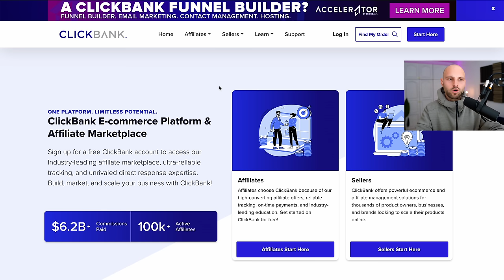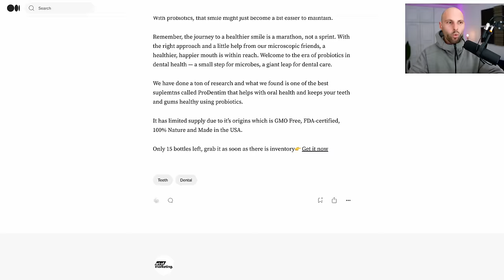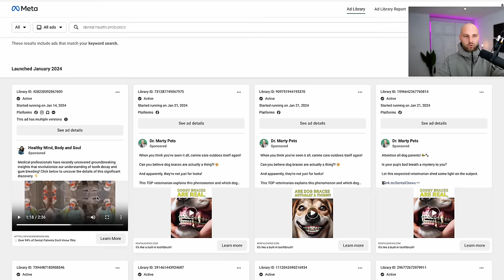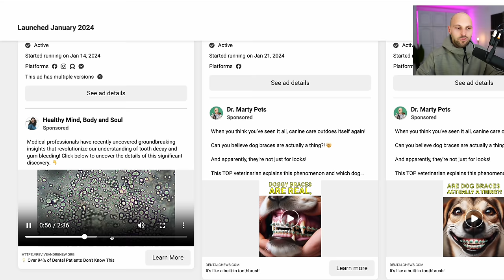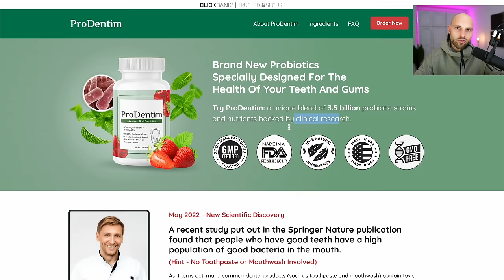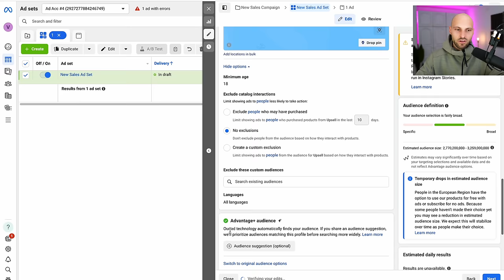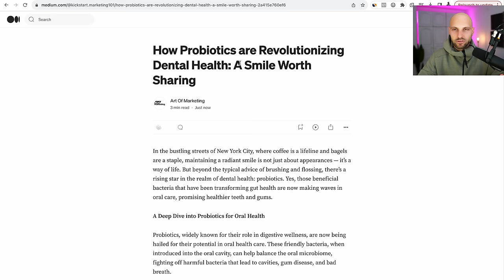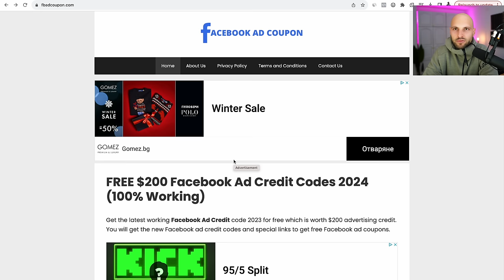Best ClickBank Method for 2024 - Make Money As A Beginner Part 2